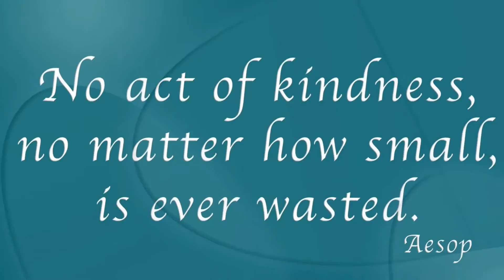February 10 14, 2014 Peace Week